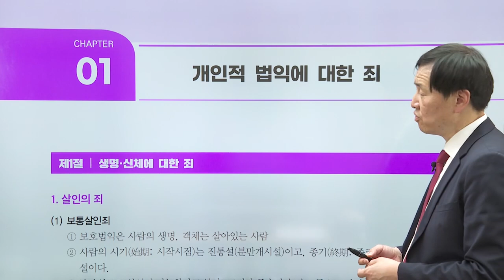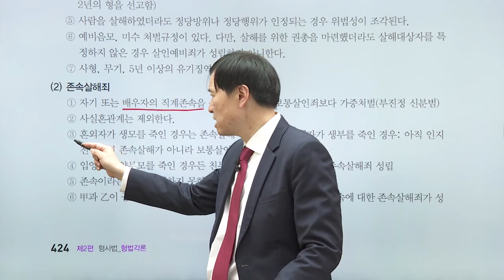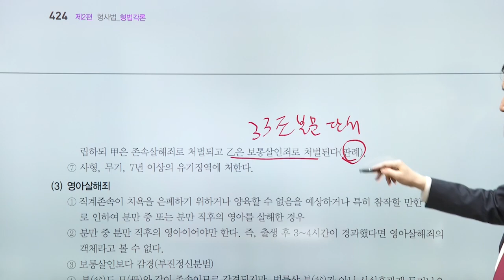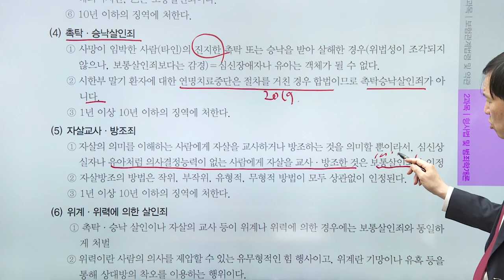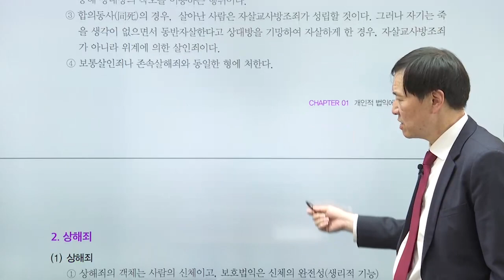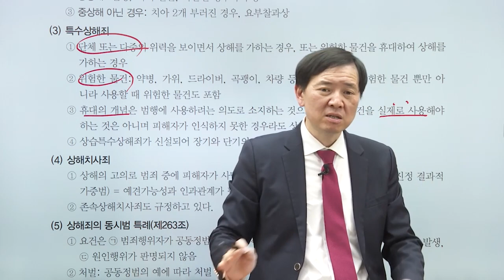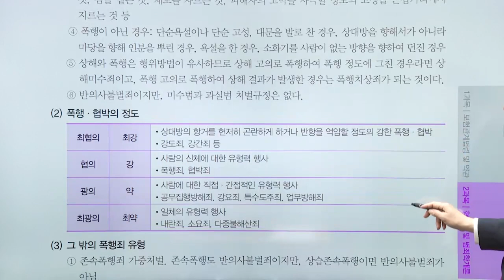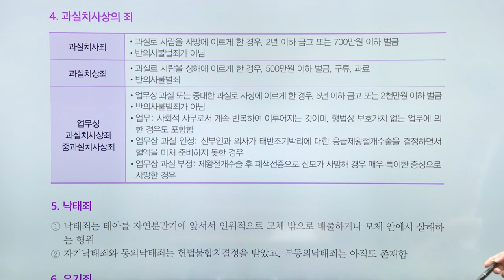[최신] 형사법 및 범죄학개론 제2편 형법각론